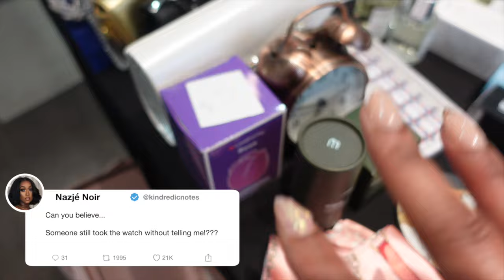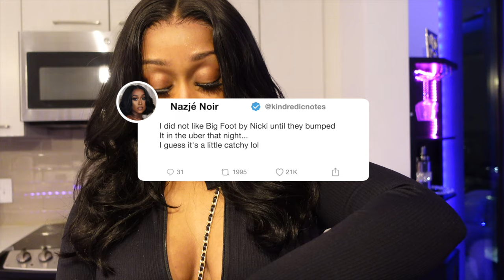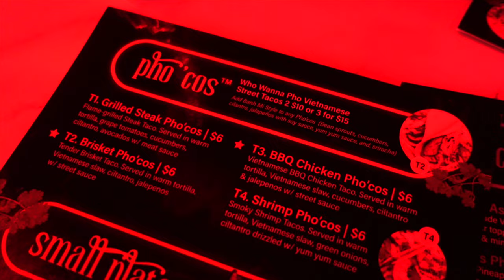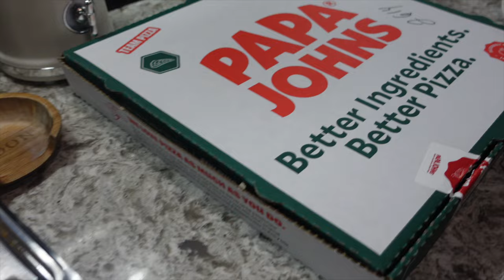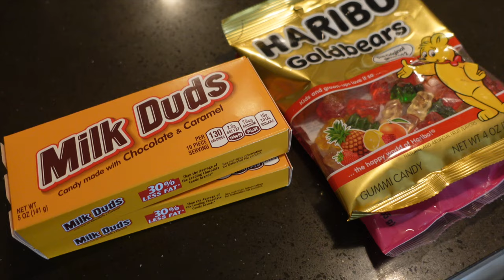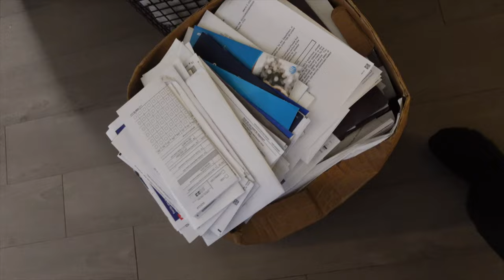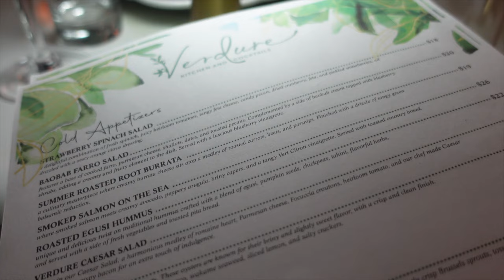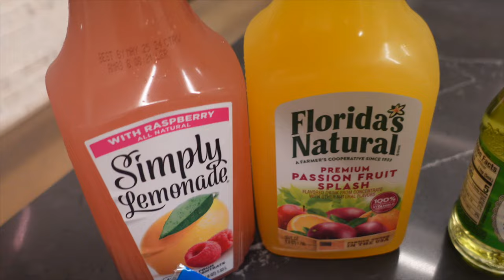VLOG: Very Emotional, Letting go of Trauma, Building Relationships, New Beginnings + More!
Celebrate anniversary with AliExpress! Also don’t forget to use my exclusive code PBMAR068 for you, save up to $80

Code: NAZJENOIR10

🌻FACTS🌻

◦ RACE: African American
◦ Location: Atlanta, GA
◦ Height: 5'1"